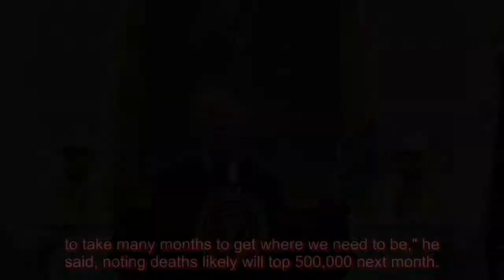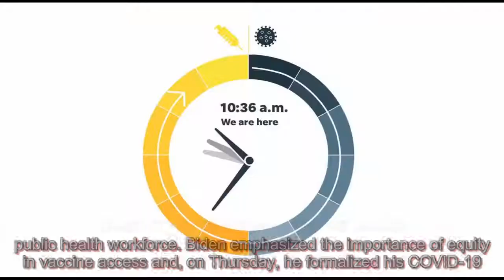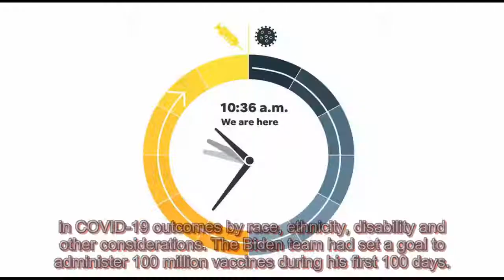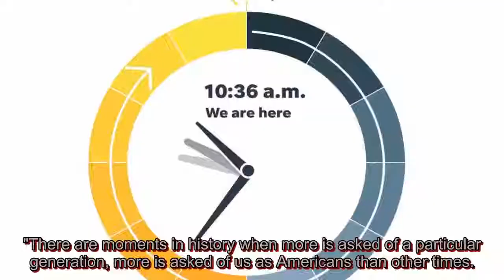'The brutal truth': Biden emphasizes science, unity in first briefing on national plan to tackl...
President Joe Biden stressed science and unity in his first briefing on the COVID-19 pandemic Thursday, giving Americans the "brutal truth" about the challenges the nation faces before signing a series of executive orders aimed at combating the pandemic. "We're still in a dark winter of this pandemi